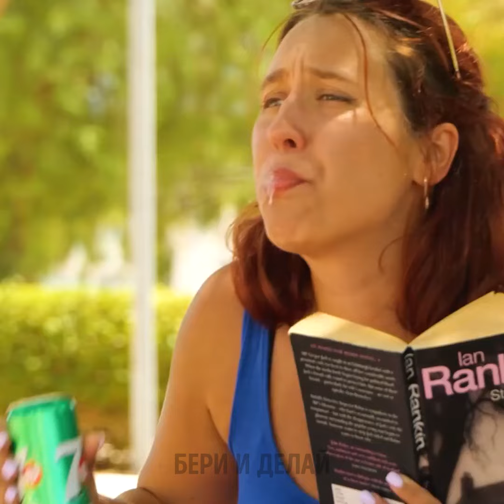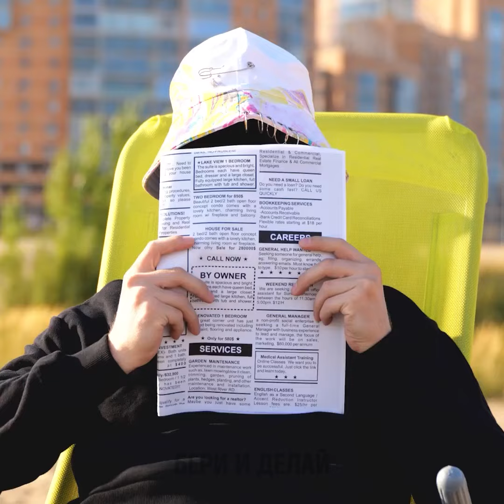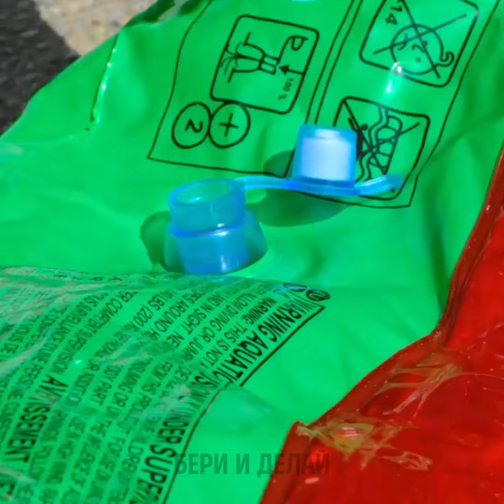Гениальные летние поделки и простые лайфхаки для бассейна, которые вам нужно попробовать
Победите жару с этими замечательными летними поделками и умными хитростями для бассейна. Наслаждайтесь летом с веселыми и простыми проектами!